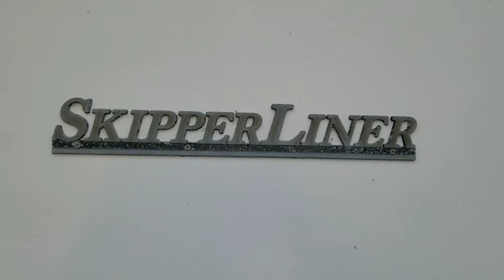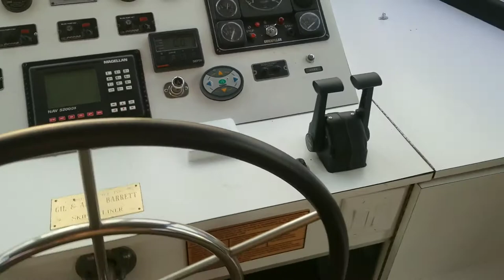Sea trial day - Skipperliner 52' Yacht!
Taking a 52' All Steel SkipperLiner coastal yacht on it's first trip out in many years. it sat for a long time needing repairs before my buddy decided to purchase it and get to work. she is a 97 model and is powered by twin Cat 3116 350HP engines. it's ran by a Mathers microcommander system.